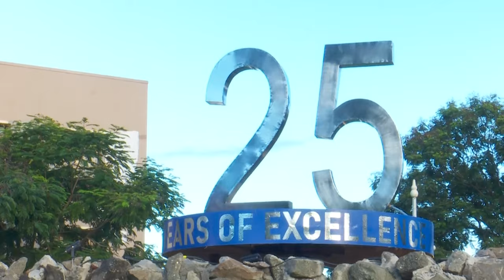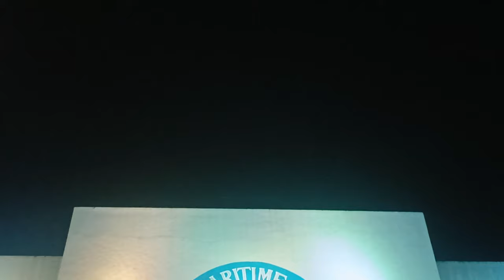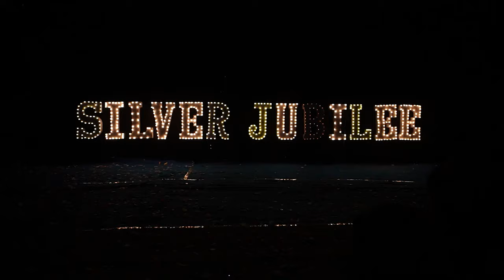Silver Jubilee of Tolani Maritime Institute / 25 Years of Tolani Maritime Institute TMI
Join us as we commemorate 25 years of academic excellence, personal growth, and unforgettable experiences. From the first day on campus to the friendships that have stood the test of time, our college has been the backdrop to countless stories.

sorry for spelling mistake of preparation & Marvelous .Done intensionally
for getting extra comments (LoL).

My setup

Gorila Tripod
Sunset Projector Lamp
Ring Light With Stand
RGB Led Light
Mobile Phone

Chapters:
00:00 Normal Day at T.M.I.
00:17 Silver Jubilee look of T.M.I.
01:42 Intro
02:33 Preparation
03:08 Start of the Day
04:03 Marvelous  T.M.I. Tour
04:23 Silver Jubilee Night
06:14 Outro

Don't forget to hit that "Subscribe" button and give us a thumbs up if you enjoy this video  And if you have any questions or want to see more, leave them in the comments below.

PUSHING LIMITS!